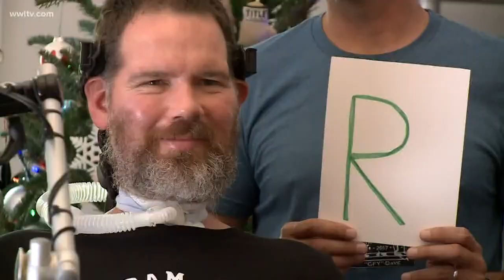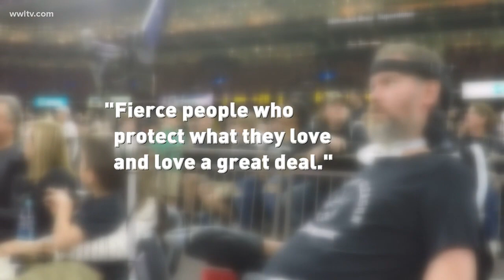At home with Steve Gleason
Steve Gleason continues to inspire New Orleans and his home city of Spokane.